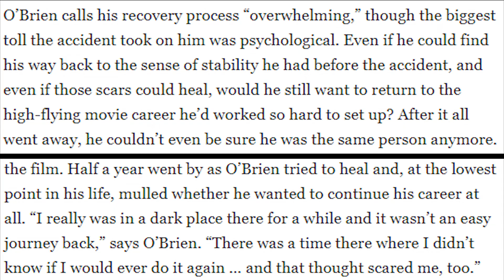The Maze Runner - The Death Cure: A Film Rant Movie Review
I'm a massive fan of the first two movies so I couldn't wait to see this one. We all had to wait an extra year though due to Dylan O'Brien injuring himself on set. Was it worth the wait?